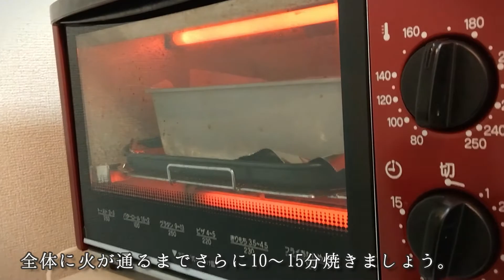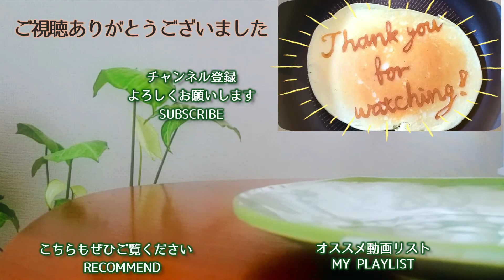【ホットケーキミックス】簡単マーマレードパウンドケーキの作り方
マーマレードの苦み・甘味・香りを生かした爽やかなパウンドケーキ。初夏～夏頃におすすめのお菓子です🍊
難しい工程もなく、溶かしバターにホットケーキミックスと他の材料を混ぜるだけで簡単に作れます。
調理時間目安：約30分  (生地 10分、焼き時間 20分)

【動画・料理のポイント】
なるべく家から出たくない30代一人暮らし。
手抜き・簡単レシピで料理やお菓子作りを楽しむ、ゆるいおうち時間をお届けします。

毎年春に実家で採れた甘夏で作ったマーマレードをもらうので、大好物のオレンジパウンドケーキにしちゃいます。
同じ分量で市販のマーマレードでもふわっとしっとりおいしく作れますよ◎

自家製ジャムだと甘さが控えめなので少しお砂糖を加えてもOK。
3～5分ほど焼いて表面が焼けたら切り込みを入れると綺麗に膨らみます😊（私はよくうっかり忘れますが）

【簡単マーマレードパウンドケーキの材料】  **21.5cmのパウンド型使用
・マーマレード 大さじ3 （45～50gくらい）　*お好みでもっと増やしてもOK
・卵 2個
・豆乳 or 牛乳 大さじ4（60mL）
・ホットケーキミックス 1袋 (150g)

【焼き時間目安】
■温度調節機能付きトースター：予熱なし、180℃で15～20分  *後半はアルミホイル推奨
■温度調節機能なしトースター：予熱なし、13～18分くらい　*焼き色がついたら早めにアルミホイル推奨
■オーブン：予熱あり、180℃で20～25分くらい
・ご家庭の機材のクセによるので、焦げないよう様子を見てください。表面がしっかり焼けたら温度は下げてもOK
・焼き初め3～5分くらいで一度開け、表面に切り込みを入れると綺麗にムラなく焼けます
・竹串や爪楊枝を刺して中が生焼けになっていないかチェックしてくださいね！

目次
00:00​ オープニング / Opening
00:10​ 生地作り / Making the dough
01:33​ 生地を型に入れる / Put the dough into the cake pan
01:55 焼く / Baking
02:30​ 焼きあがり！ / Done!
02:54 切ってみる / Cut and taste it
03:28 ありがとうございました / Thank you for watching!

▼月2回程度、のんびり動画更新中です。

**この動画が気に入ってくださった方にオススメ
▼【ホットケーキミックス】簡単爽やか！りんごとクリームチーズのパウンドケーキ

▼動画で使わせていただいたフリーBGM